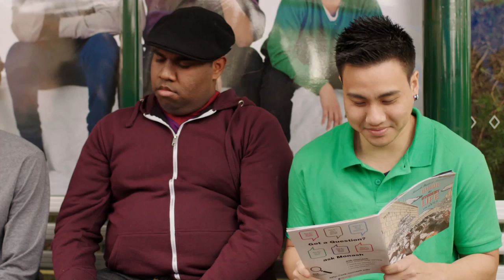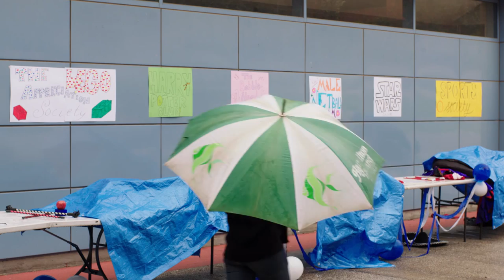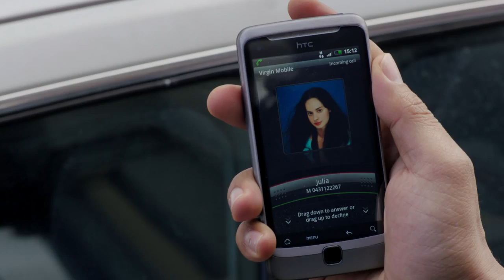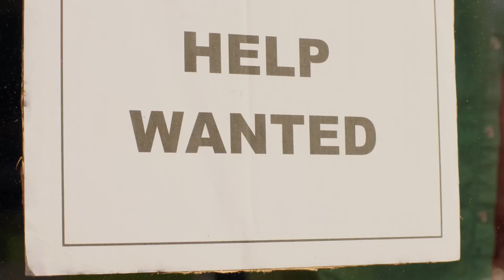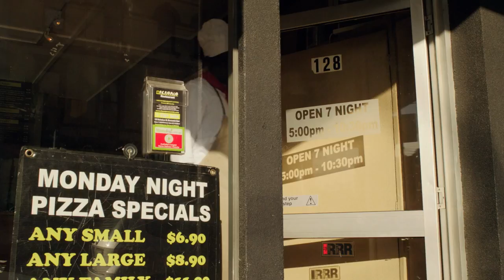United Colours of Melbourne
A short comedy series about four multicultural students trying to find their way in white Australia.

Created by Mark Hellinger
Starring  Jay Wymarra, Ojulu Wan, Srikant Kabra, Kevin Li and Tal Ellison.

Produced by Robbie Smith and Mark Hellinger
Cinematography by Thomas Hayes
Edited by Bianca Giovinazzo and Mark Hellinger